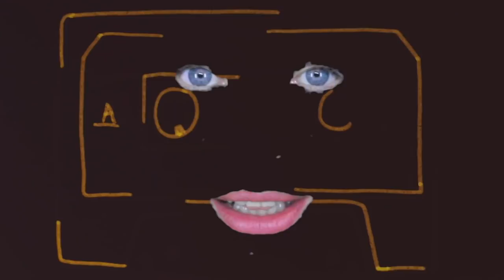Judith Holofernes - M.I.L.F. (Offizielles Video)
Das Video zu "M.I.L.F." von meinem Album "Ein leichtes Schwert."